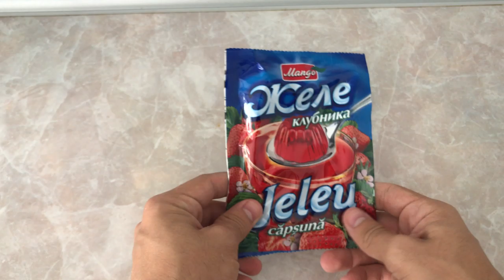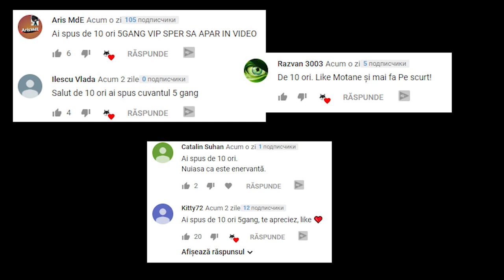PE SCURT, JELEU VS MAȘINĂ